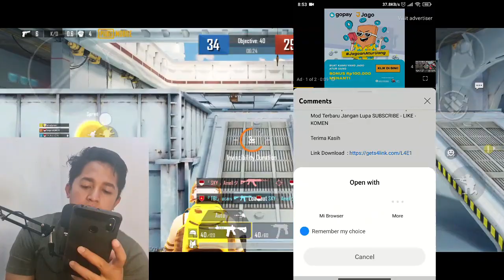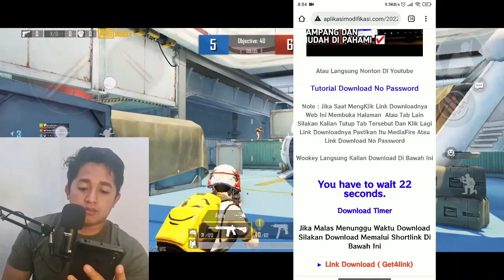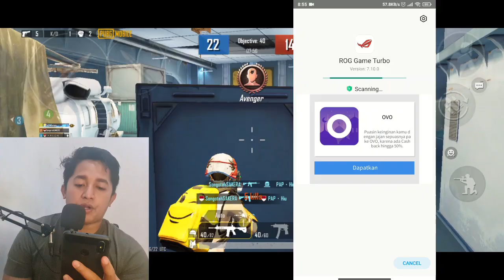WOW UPDATE TERBARU 😱- GAME TURBO ROG 7.10.0 | GAME LAG AUTO LANCAR BRO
Game Turbo Rog Untuk Mengatasi Lag Pada Game Seperti PUBG Atau Lain Sebaginya Kini Telah Bisa Kalian Miliki Guys, Dengan Game Turbo Yang Satu Ini Kalian Bisa Memperlancar dan Mengoptimalkan Device Kalian